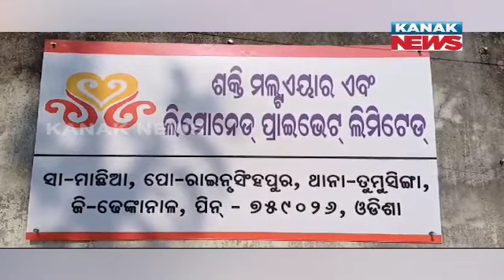I-T Dept Conducts Raid On Shakti Maltare And Lemonade Pvt Limited